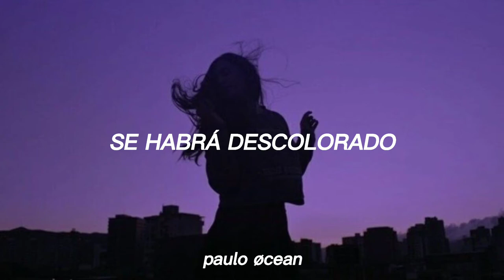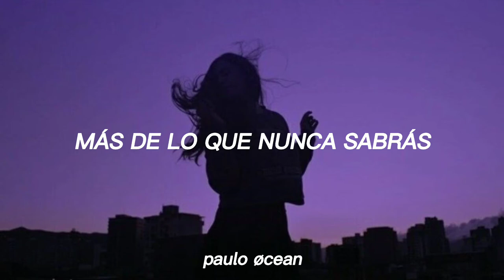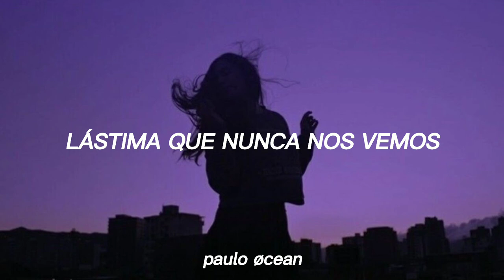Willow Smith - Everything Stays (Letra en español)